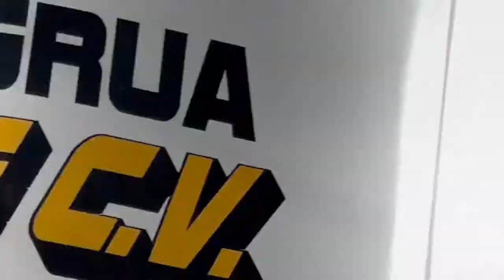Puente Atirantado Pachuca Hidalgo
Avances Del Puente Atirantado De Pachuca Hidalgo

HERONSISIMO TE REGALA
UN DESCUENTO DE $ 280 EN TU LECTOR MERCADO PAGO - MERCADO LIBRE
12 pagos de$18
O un pago de: $219
Envío gratis

Acepta Tarjetas de Débito y Crédito y ten el DINERO de tus ventas al instante. Con Point, ¡crecer está en tus manos!

Compra Y Vende Bitcoins, Shiba Inu, ETH .